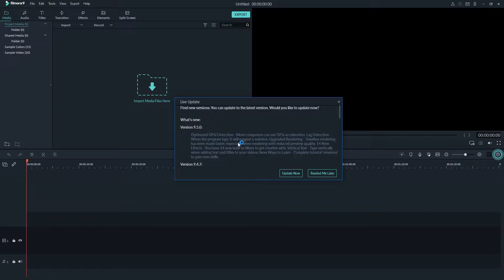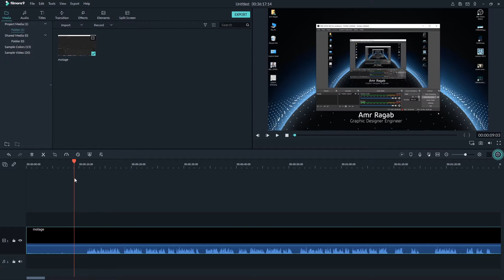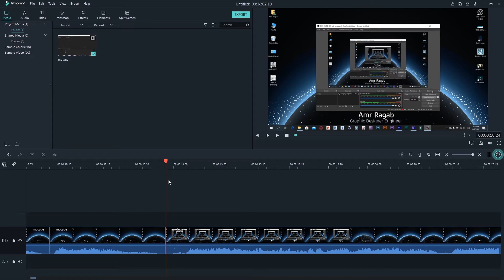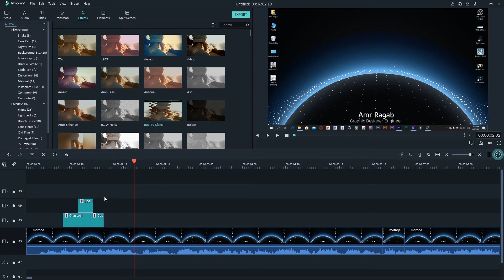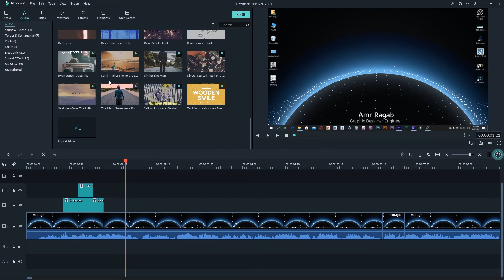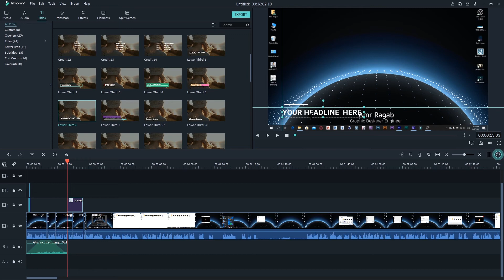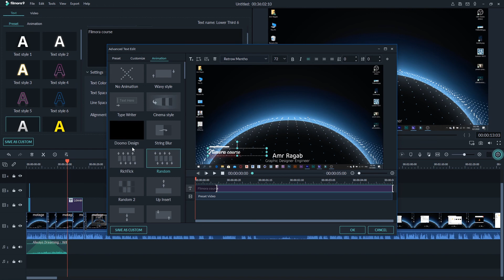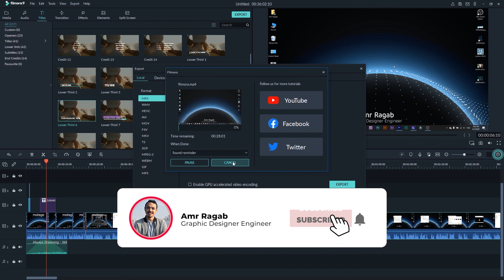06 montage by flimora 9تعلم المونتاج ببرنامج فليمورا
flimora 9 full cracked

تقدروا تتابعوا شغلي  من هنا
behance
تقدروا تتواصلو معايا علي حسابي الخاص